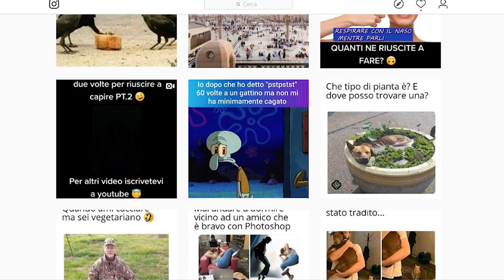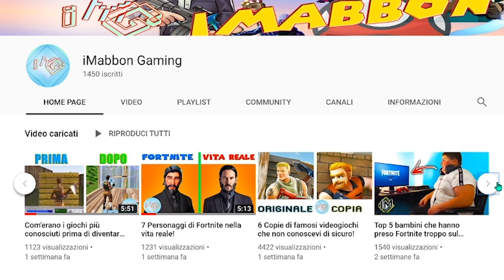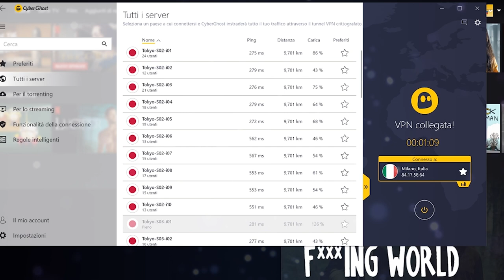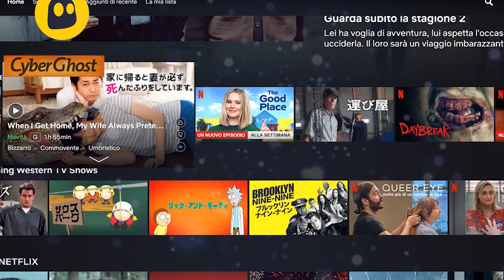10 Cose misteriose e inquietanti trovate su google maps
Ma ciao a tutti, google maps è ormai obbligatorio per viaggiare e molti si chiedono come cavolo fosse il mondo prima ..davvero io non saprei nemmeno dov'è il salotto di casa mia senza.
comunque oltre alle indicazioni fornisce anche immagini su ciò che ci aspetta all'orizzonte dopo il nostro viaggio...e a volte ecco non è cosi bello diciamo, guardare queste immagini
che forse vi faranno passare la voglia di andare in certe zone...se siete seduti o sdraiati o quindi incredibilmente seduraiati cominciamo!! ovviamente prima date un occhiata alla
pagina instagram ufficiale del canale!!

🐁Questo invece è il mouse che uso: